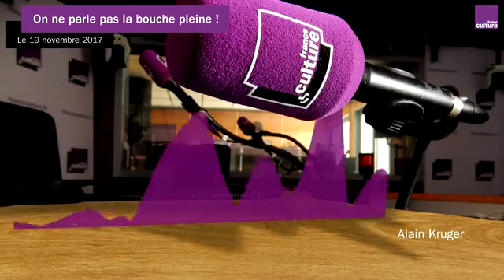L'Esprit public, 19 novembre 2017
Au programme : l'avenir de la droite ; inquiétudes sur le climat.

Présenté par Emilie Aubry, avec Christine Ockrent, François-Xavier Bellamy, Gilles Finchelstein et Thierry Pech.